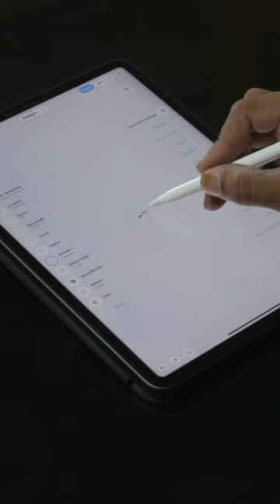Starts with pen and paper